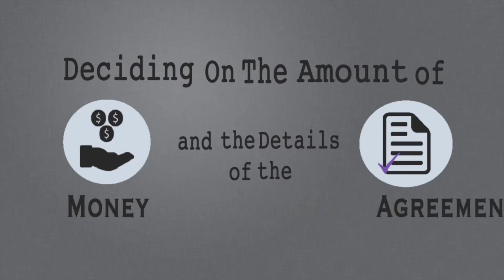Final Video The underwriting Process of Issuing Stocks